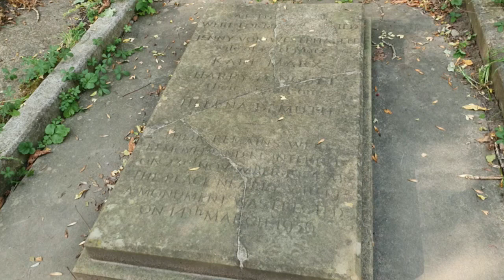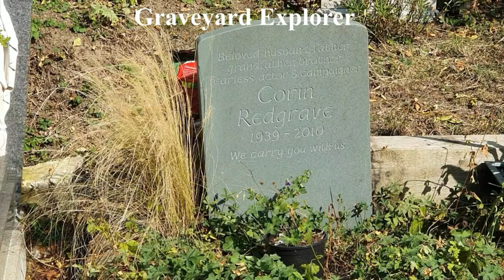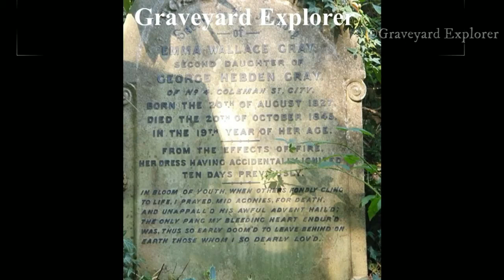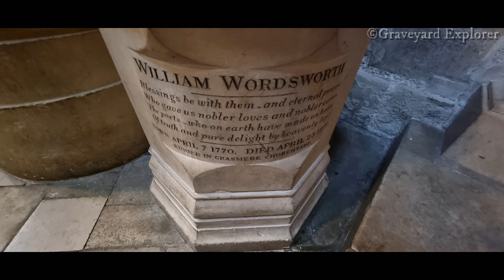The original grave of Karl Marx, Corin Redgrave, William Wordsworth and the sad tale of Emma Gray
Join us as we look at the original grave of Karl Marx and his disinterment to his new resting place. Discover his sad tale of his children's deaths and the poverty he faced. Then we Mover on to actor Corin Redgrave who died in 2010. Upon our journey, we came across a headstone with a very sad tale of its owner's death. Here we discovered the death of Emma Gray through her father's Report. Then we talk about Wordsworth and look at his memorial in Westminister Abbey.